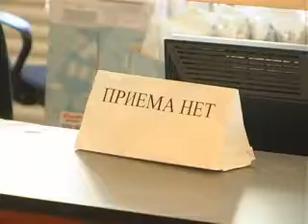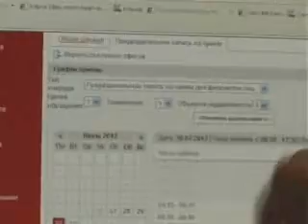В 2014 на получение гос. услуги нужно 15 минут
В последние дни в нашу редакцию поступают звонки с жалобами на регистрационную службы и кадастровую палату. Для того, чтобы оформить сделку, люди занимают очередь накануне вечером. В сложившейся ситуации разбиралась Наталья Бурова.